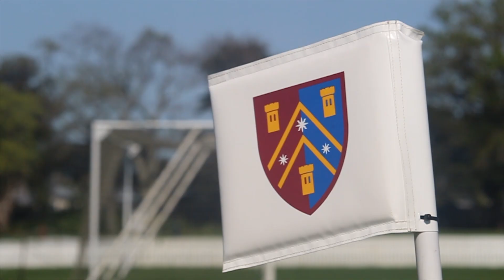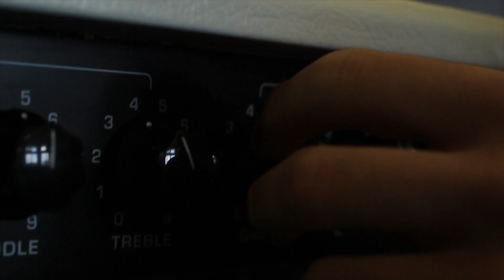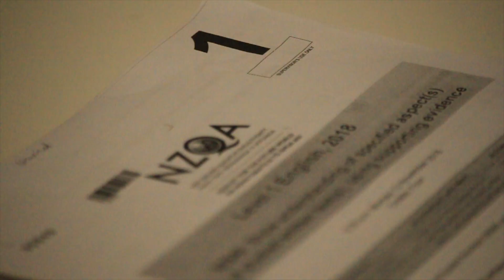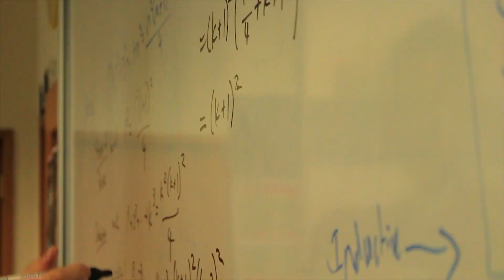King's College 2019 End of Year Video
2019 has been a great year. In Sports, Culture and Academics, King's has excelled in many ways to acheive more than ever before.

Video used in End of Year assembly and Graduation Ball.